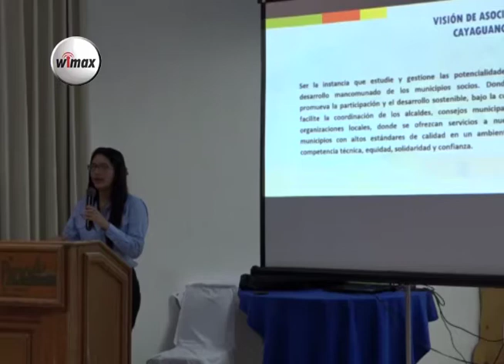Desarrollan rueda de negocios en San Ignacio, Chalatenango